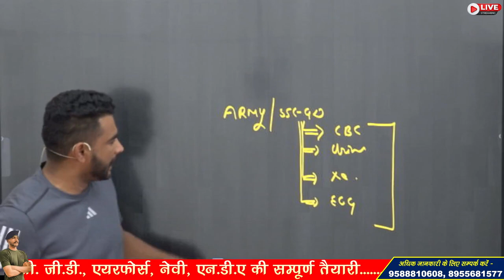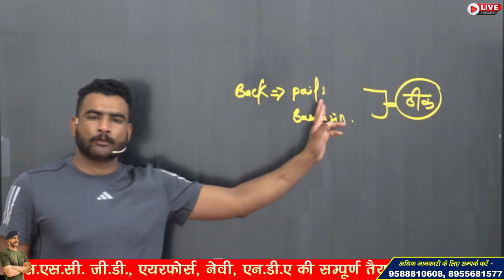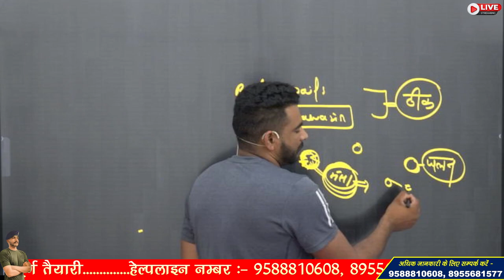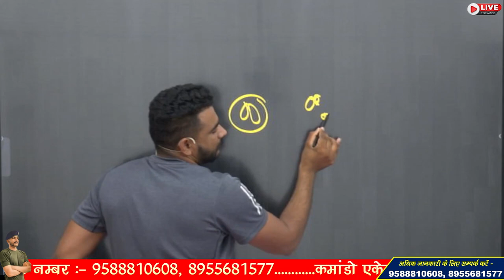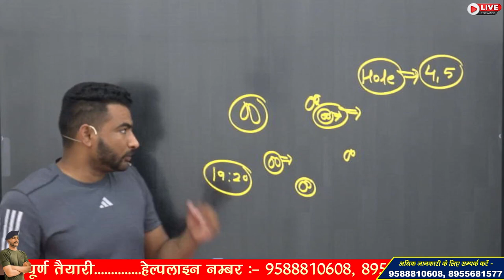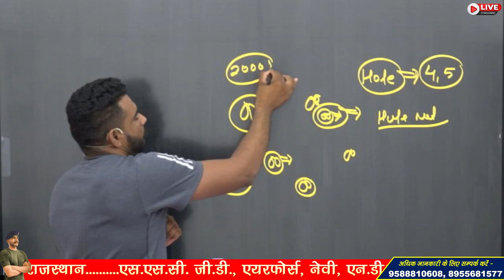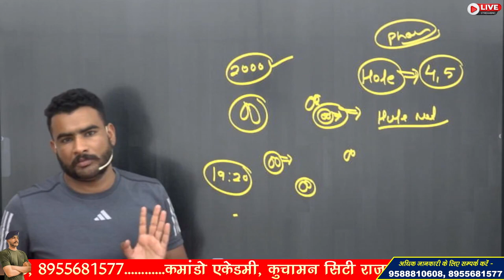SSC GD MEDICAL 2022 !! PRIVATE PARTS PROBLEM ऐसे होगी चेकिंग !!